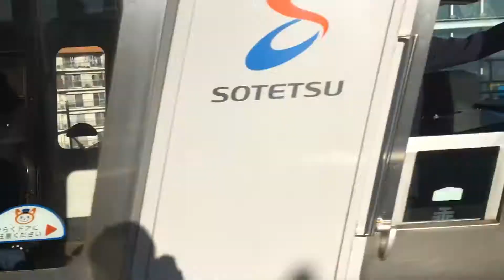【発車シーン動画part.31】相鉄8000系 8702F 星川駅発車シーン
相鉄で最も多い形式です。
コメント欄に何かしらコメントしていただけると幸いです。また、チャンネル相互登録募集中です。コメント欄で｢登録返しお願いします！｣などと言っていただければ対応いたします。
【お知らせ】、只今Google＋にてコミュニティ【日本鉄道連合】を運営しております。皆様是非ご参加ください！

※低評価をする際はその理由をコメントしてください。また、荒らしでの低評価は他の視聴者様のご迷惑はになりかねないので、おやめください。
また、スパムとみなしたものは対応いたしません。